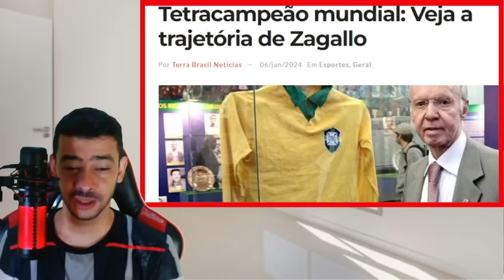NOTICIA BOMBASTICA! XANDÃO CONFEÇA PARTICIPAÇÃO NA QUADRILHA VAI DENFENDER O BANDIDO LA